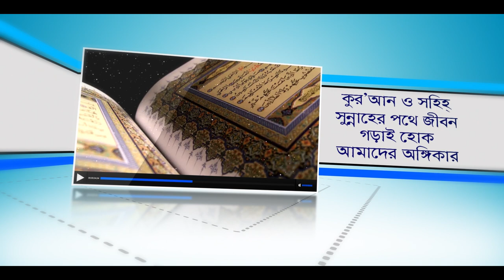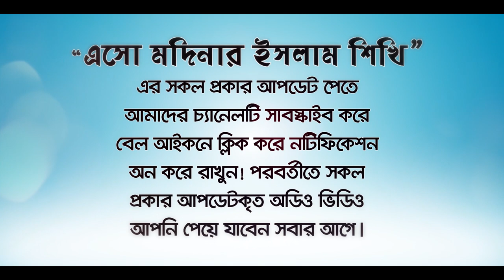যাকাতুল ফিতর কি?পরিমাণ কত?টাকা দিয়ে আদায় কি জায়েজ (Phitra) BANGLA Waz by Rafiq Bin Lokman Madani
যাকাতুল ফিতর কি? পরিমাণ কত? কি দিয়ে আদায় করবেন। What is Zakatul Fitr? How much? What to do with.